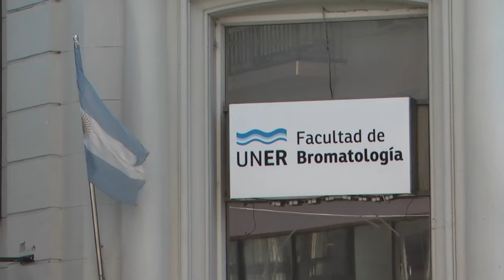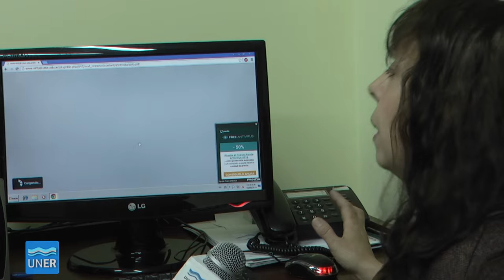Tecnicatura en Control Bromatológico - Modalidad a Distancia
Tecnicatura en control Bromatológico
Carrera a distancia

COSTO DE LA CARRERA : La carrera es gratuita y no se abonan aranceles ni derecho a examen.

  TITULO: Técnico en Control Bromatológico
 CARACTERÍSTICAS
b.1. Carrera de corta duración: 3 (tres) años
b.2. Nivel técnico: Tecnicatura
b.3. Modalidad: A Distancia

  PROPÓSITOS DE LA CARRERA

Capacitar en los aspectos técnico-formativos al personal que actualmente cumple tareas de control bromatológico o que aspiren a ejercerlas en los organismos gubernamentales y en los establecimientos alimenticios.
Propender al mejoramiento de la calidad de vida de la comunidad, a través de una adecuada educación alimentaria.
Favorecer la interacción entre los aspectos teóricos de la legislación alimentaria y los problemas actuales de las industrias regionales, a través de una práctica innovadora.

  PERFIL DEL GRADUADO:

El graduado de esta carrera es un profesional técnico, con una fuerte formación en el marco legal vigente, que posee capacidad para integrarse en equipos de trabajo en distintas organizaciones vinculadas con la prevención y control de las condiciones higiénico sanitarias y bromatológicas.

ALCANCES DEL TÍTULO:

• Inspeccionar establecimientos donde se produzcan, elaboren, fraccionen, depositen o expendan alimentos.
• Participar en los siguientes procedimientos de inspectoría oficial:
- Habilitación de establecimientos donde se produzcan, elaboren, fraccionen, depositen o expendan alimentos.
- Intervención de mercaderías.
- Toma de muestras de materias primas, productos en fase de elaboración y productos terminados.
- Clausura preventiva de establecimientos en forma temporal, total o parcial.
- Suspensión o cancelación de la autorización de elaboración, comercialización o expendio de productos en infracción.
• Asesorar sobre las condiciones higiénico-sanitarias, bromatológicas y de identificación comercial a quienes participan de la cadena alimentaria.
• Aplicar y difundir, a los efectos de prevenir, la normativa vigente en materia alimentaria a nivel nacional, provincial y municipal.
• Controlar la aplicación de las normas higiénico-sanitarias, bromatológicas y de identificación comercial.
• Participar en los programas de mejoramiento sanitario y de educación alimentaria.

PARA MAYOR INFORMACIÓN DIRIGIRSE A:

Dpto. Alumnos
Facultad de Bromatología - UNER
Pte. Perón Nº 64 - Planta Alta
Horario: 8 a 14 hs.
Lic. Griselda Chichizola - Coordinadora de la Carrera

Facultad de Bromatología - Universidad Nacional de Entre Ríos
Pte. Perón 64 - Planta Alta (2820) Gualeguaychú - Entre Ríos - Argentina